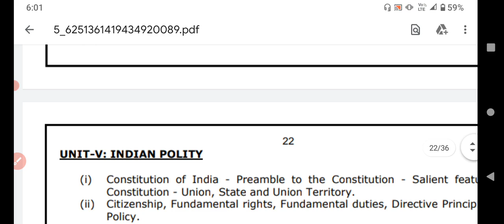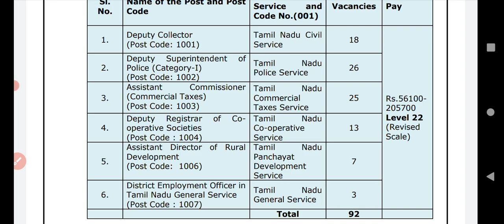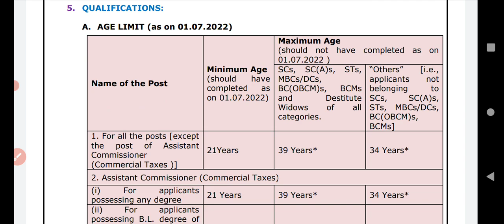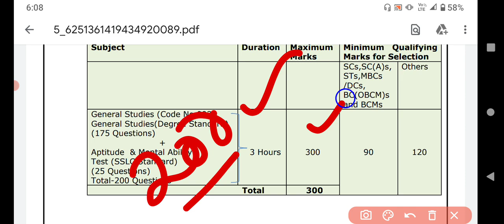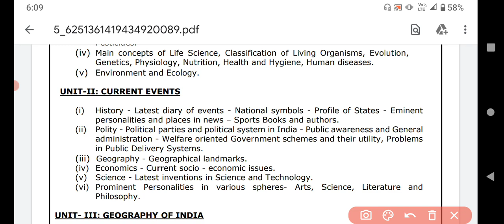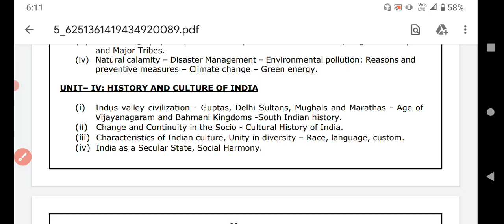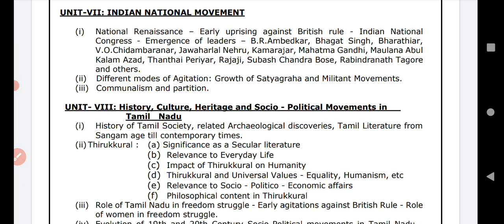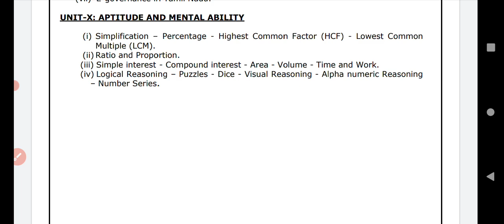How to Prepare Tnpsc Group 1 exam 2022 |Syllabus,Age,Qualification,Book list எங்குஎப்படி படிக்கனும்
This Channel Only For tamilnadu Competative exam Related

கனவை நனவாக்குவோம். நாளை நமதாக்குவோம்
வெற்றி அடைவோம் 🏹